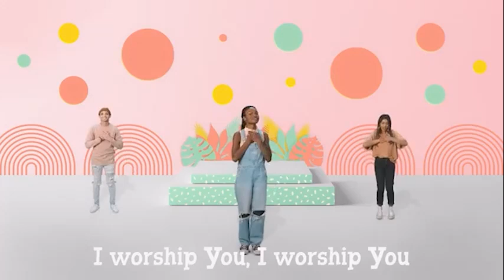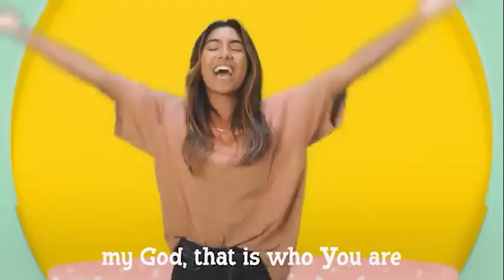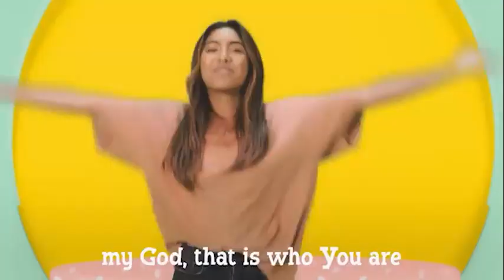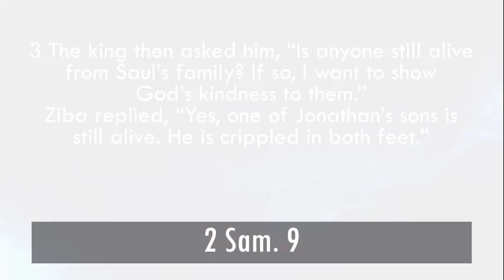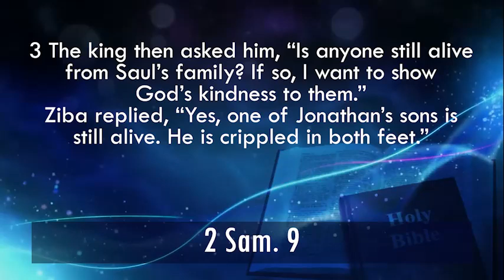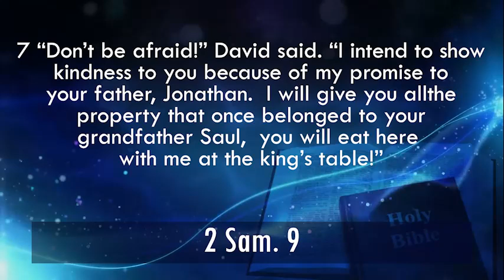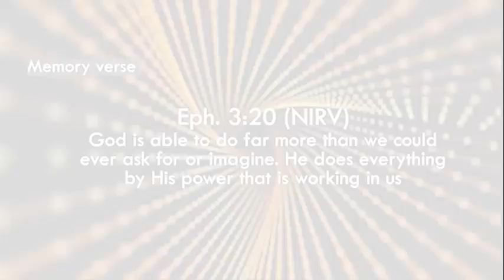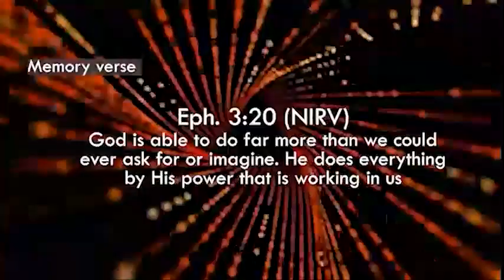Inters 13th oct 2024